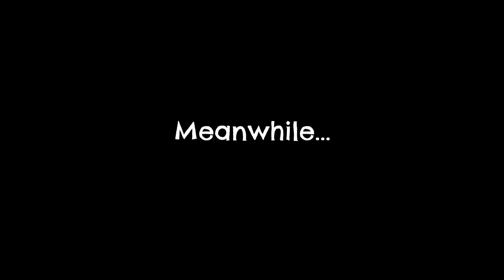Return To Monkey Island (Additional Content - Part IVf)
0:00 Ex-Queen Odina
0:41 Stan
2:07 Fun With Flags
2:28 Deep Sea Diver
04:33 Counting To One Hundred